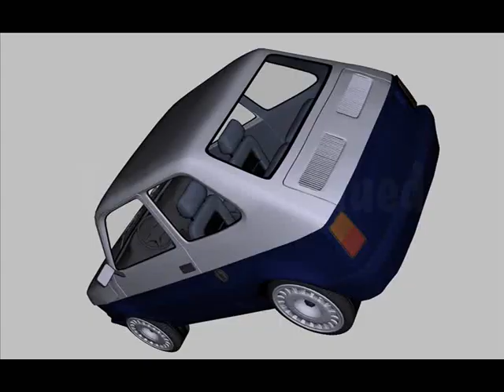How made tuned car? Fiat 126p Maluch Czech Rep. Part II.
Polsky fiatek po male uprave ;) photo and video, first engine start and first ride